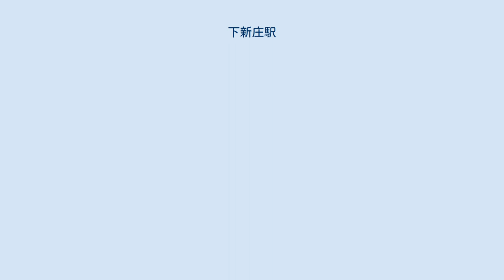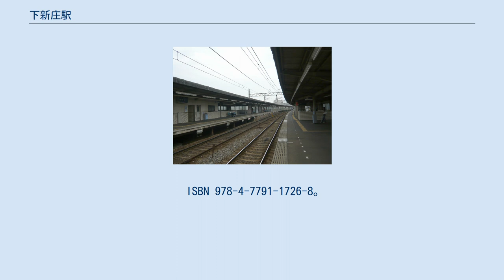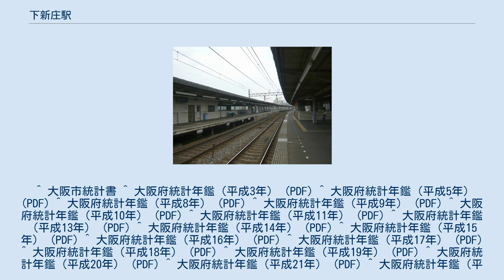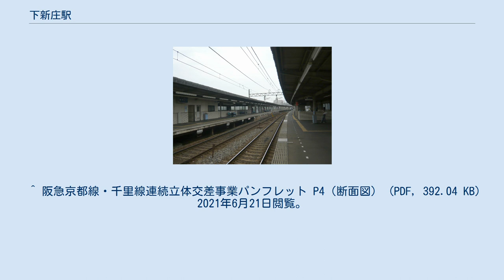下新庄駅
駅構内 下新庄駅（しもしんじょうえき）は、大阪府大阪市東淀川区下新庄五丁目にある、阪急電鉄千里線の駅。
東淀川区の北側に位置し吹田市に近いため、吹田市南部の利用者も多い。
 2021年現在、高架工事中である。
ホームは地上にあるが、改札口は北千里側の地下にある。
各ホームと改札口を連絡するエスカレーターが設置されている。
トイレは構内の北千里方面ゆきホーム側にある。
 ※実際には構内にのりば番号表記はないが、スマートフォン向けアプリ「阪急沿線ナビ TOKKアプリ」の発車案内機能では、北千里方面が1号線、天下茶屋方面が2号線と表示されている。
 2019年（令和元年）度のある特定日における1日の乗降人員は9,084人である。
 近年の1日の乗降・乗車人員数は下表の通り。
 大阪シティバス（旧・大阪市営バス） 阪急京都本線3.3km（崇禅寺駅付近 - 上新庄駅付近）と阪急千里線3.8km（柴島駅付近 - 吹田駅付近）を高架にして、淡路駅における京都線と千里線の平面交差を解消し、17箇所の踏切を除去する事業。
 事業主体は大阪市で、2008年（平成20年）9月から工事に着手している。
2024年度末に高架切替予定。
 新しい下新庄駅の駅舎は3階建てで、駅の構造は2階が改札やコンコース、3階がホームになる予定。
駅は北千里駅寄りに200メートル程度移設されるほか、南側で東海道新幹線と立体交差をする必要があるため、約25メートルとかなりの高さになる。
 ^ 『阪急ステーション』阪急電鉄株式会社コミュニケーション事業部〈阪急ワールド全集 4〉、2001年、117頁。
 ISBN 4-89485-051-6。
 ^ a b c d e 生田誠『阪急京都線・千里線 街と駅の1世紀』彩流社〈懐かしい沿線写真で訪ねる〉、2013年、4-6・62-63頁。
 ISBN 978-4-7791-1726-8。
 ^ 阪急京都線・千里線連続立体交差事業パンフレット P4（断面図） (PDF, 392.04 KB) 2021年6月21日閲覧。